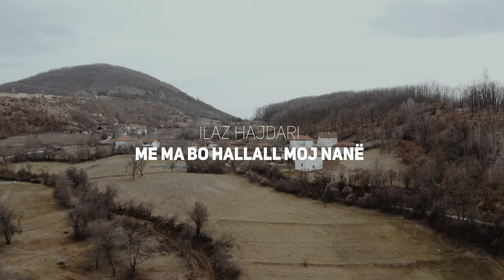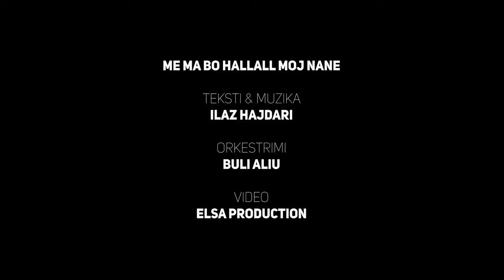Ilaz Hajdari - ME MA BO HALLALL MOJ NANË 😢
🎵   @BareshaNetwork     - Smarturl.it/Baresha